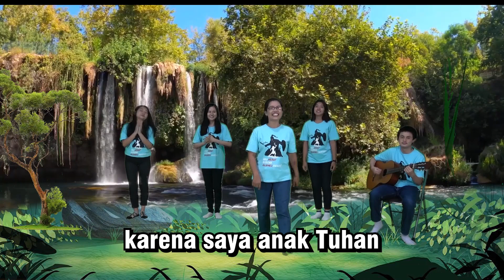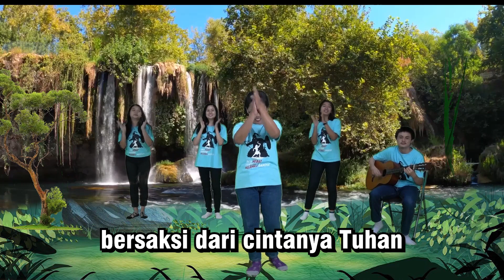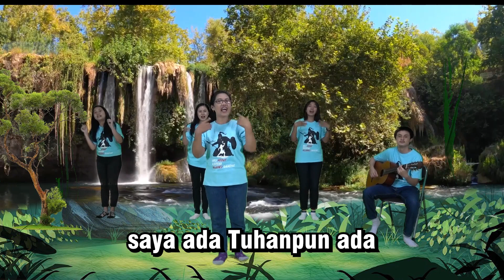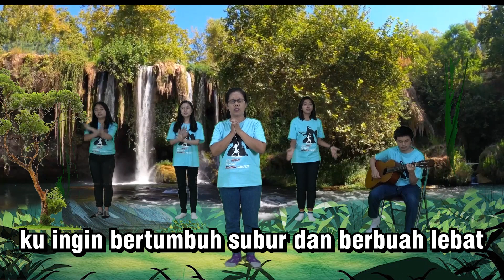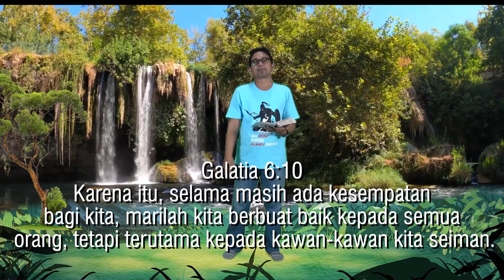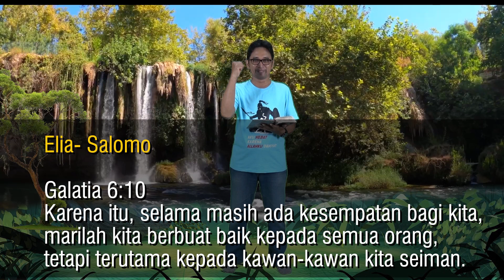Sekolah Minggu Online 28 Feb 2021b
WL. Kak Wiwik
FT. Kak Yosafat